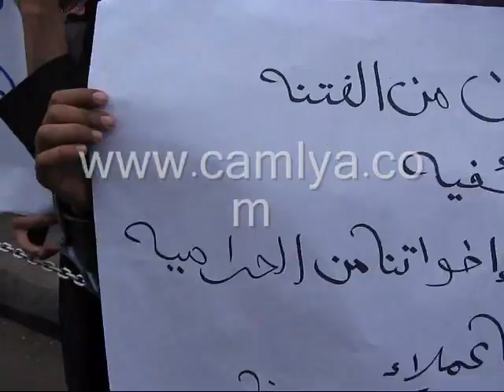وقفة الخلاص أمام مجلس الدولة - 1